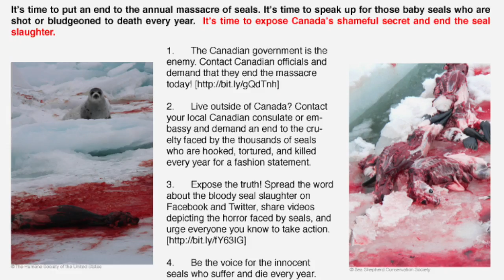Harp seals Natalie and Caroline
This is about the harp seal